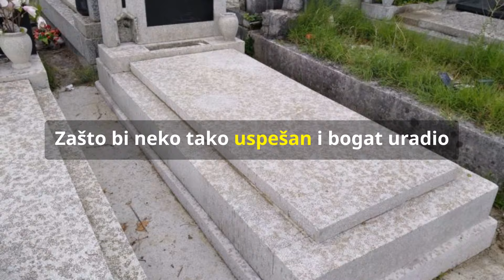Najtužniji dan… Saša Popović kupio grobno mjesto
Ovo mi je najtužniji dan…” Saša Popović odlučio da kupi grobno mjesto – “Nije bilo lSaša Popović danas je jedan od najmoćnijih i najbogatijih ljudi u svetu šoubiznisa.

Pored svega što poseduje u svojoj imovinskoj karti, Popović je prošle godine šokirao sve izjavom o kupovini grobnog mesta, i to na specifičan datum – dan svog rođendana.Ne proslavljam, pošto pedesete više ne proslavljam. Poslednji koji sam slavio je bio kada sam imao 50 godina. Sad mi je ovo najtužniji dan, jer sam svake godine 24. aprila godinu dana stariji i bliži sam jednom placu koji ću sad kupiti za tri osobe – rekao je Saša Popović, pa je dodao:
Teško, taj ko doživi 100-tu nije radio u “Grandu” i nije radio sa pevačima. Nije bilo lako – rekao je on tada.
Nakon 20 godina nije otvorio “Zvezde Granda”
Kreativni direktor i osnivač “Grand produkcije”, Saša Popović, zbog zdravstvenih poteškoća nije prisustvovao otvaranju nove sezone takmičenja “Zvezde Granda”. Nakon brojnih spekulacija o njegovom zdravstvenom stanju, oglasila se Vesna Milanović, voditeljka i PR “Granda”, koja je pružila uvid u Popovićevo stanje i otkrila da li će se uskoro vratiti na svoje radne obaveze.

Sašu vrlo brzo očekujemo. Saša je trenutno odsutan, ali samo trenutno, zbog njegovog zdravstvenog stanja, ali će nam se brzo priključiti i onda će vam i on sam reći sve na tu temu. Saša sve prati, ništa nismo uradili u “Grand produkciji”, a da Popović to nije ispratio, u kontaktu smo svakodnevno, imamo njegovo zeleno svetlo ili nemamo u zavisnosti koliko smo bili profesionalni ili nismo, ali naravno da je upućen i da njegovog tim to nadgleda i dobro radi – rekla je Vesna, pa dodala:
Nije u bolnici. On je celo leto vredno radio, audiciju bio je u Beogradu, Nišu, Tuzli, Sarajevu, celog leta spremao sve, cela sezona je završena do onog momenta kada kandidati treba da ispadaju – zaključila je Milanovićeva nedavno.
Inače, ovo je prvi put da Popović nije otvorio popularno muzičko takmičenje, što čini već 20 godina.